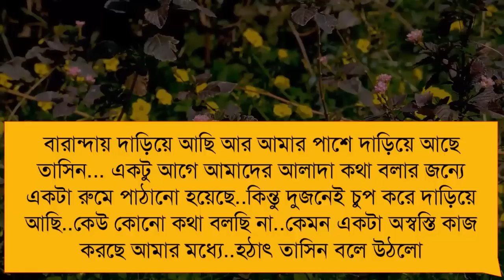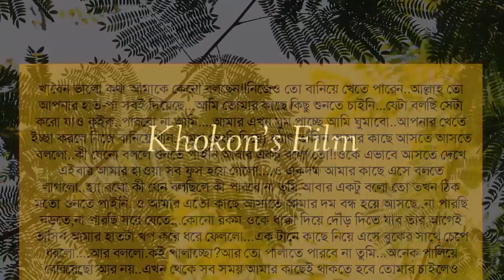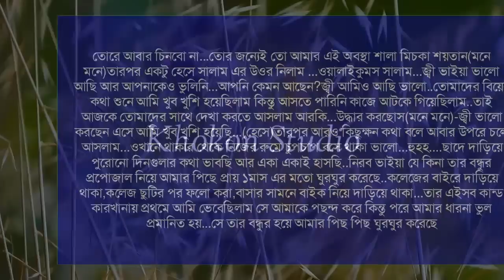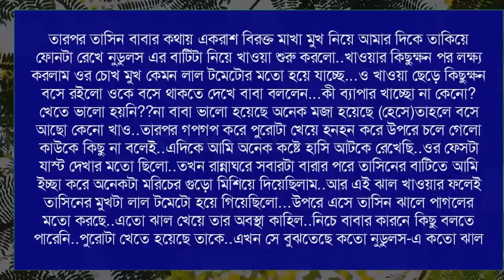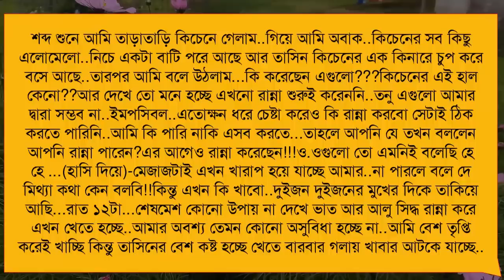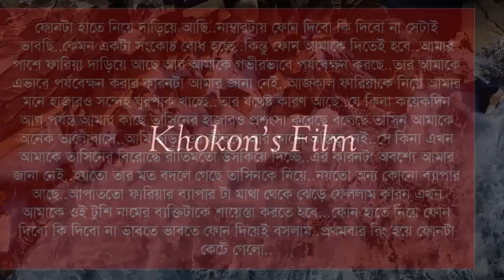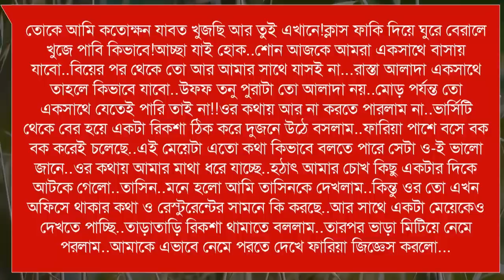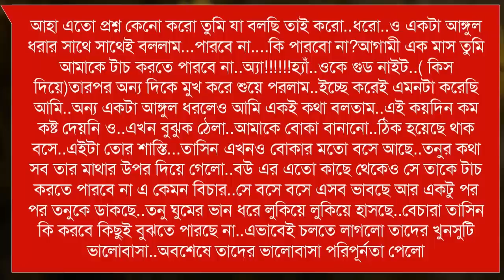বান্ধবীর ভাই যখন রাগী সাইকো বর||সকল পর্ব||ভালোবাসার গল্প khokon diary apon diary গল্প ভালোবাসার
আমরা সবাই জানি যে আমাদের বাংলাদেশ এর একটা বিভাগ সিলেট বন্যার কবলে পড়ে পুরোপুরি বিপর্যস্ত।তারা না পাচ্ছে ঠিকঠাক মতো খাবার না পাচ্ছে সুপেয় পানি।তাদের মধ্যে অভাবের হাহাকার।মানুষ মানুষের জন্য,জীবন জীবনের জন্য।আমরা লাভ স্টোরি এর সবাই একটা পরিবার এর মতো,আমরা সবাই মিলে তাদের জন্য কিছু একটা করতে চাই। তাই আপনাদের সবার সাহায্যের প্রয়োজন। @APONDIARY @SiamEditing @umya-diary @FaruksVoice @premerkotha8431 @NKVOICEOFFICIAL

বাংলাদেশ থেকে সাহায্য পাঠানোর মাধ্যমঃ-
বিকাশঃ-
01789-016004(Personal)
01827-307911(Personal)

নগদ:-
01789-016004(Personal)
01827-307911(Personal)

রকেটঃ-
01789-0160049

ইন্ডিয়ার সবাই এটাতে সাহায্য করুনঃ

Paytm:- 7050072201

ডাচ বাংলা ব্যাংক লিঃ
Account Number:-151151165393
Account Holder Name:- NOKIBUL HASAN KHOKON
Branch:- Konabari

ইসলামি ব্যাংক বাংলাদেশ লিমিটেডঃ
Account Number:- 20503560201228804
Branch:- Gazipur

আজ আমরা একে অপরের পাশে দাড়াবো।তাই আমরা যে যতটুকু পারি নিজ অবস্থান হতে,আসুন তাদের জন্য সাহায্য করি।

For USA Contents:
📁ID:- @MM
Date:- 23-06-22